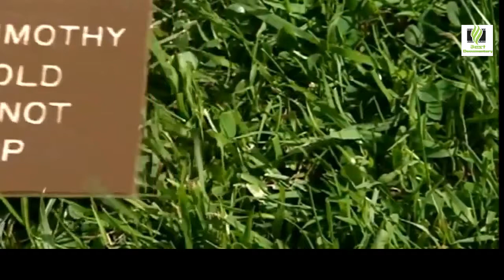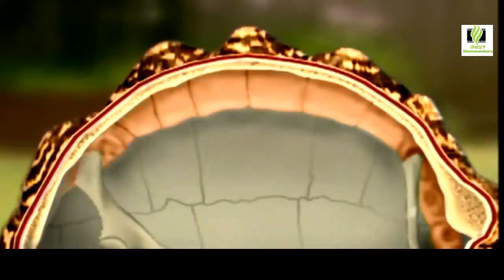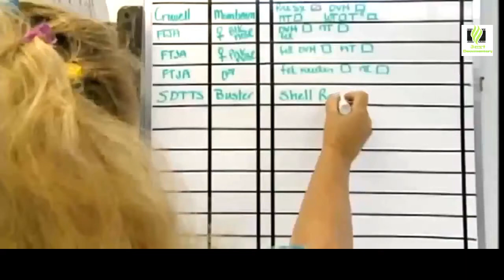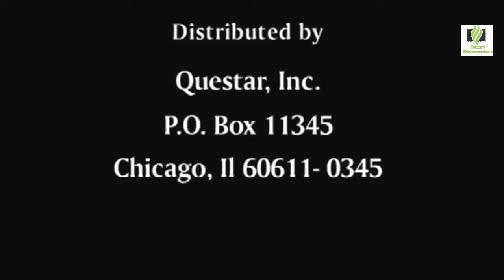The Reptiles: Turtles and Tortoises Nature Documentary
NATURE’s The Reptiles: Turtles and Tortoises takes a close look at ancient creatures marching slowly through the millennia.

A turtle’s shell is among the most peculiar but successful pieces of design in the natural world. Unchanged for 200 million years, it has allowed the various species of turtles to populate almost everywhere in the world. But the limitations of life in a shell are causing turtles problems in today’s world. Over exploitation by humans has caused many turtle species to become extinct or endangered. This episode introduces some inspirational people who are trying to help them.